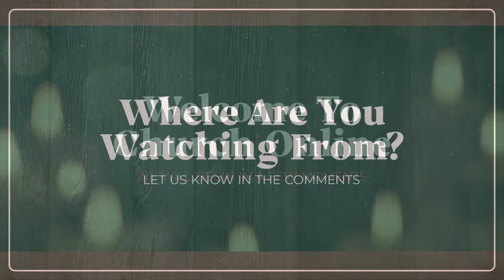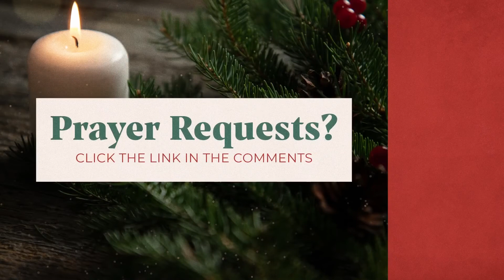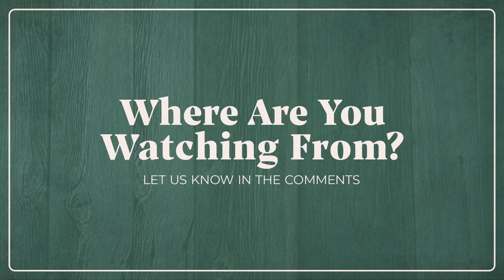12.20.2020 Worship Service